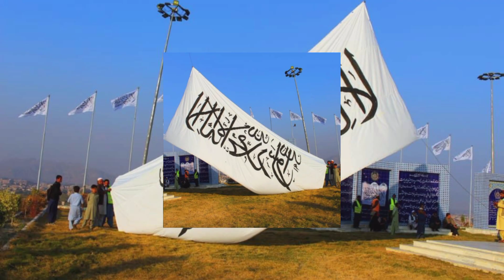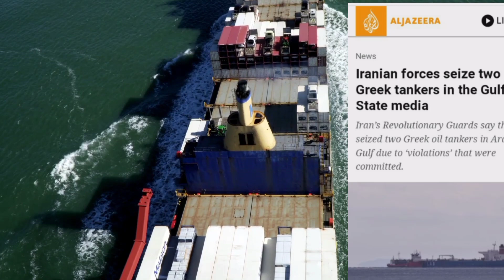Big Development after Afghan defence Minister Mula yaqoob visit Nangarhar | Haqeeqi TV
Big Development after Afghan defence Minister Mula yaqoob visit Nangarhar. Mullah Yaqub said that in any case he would play a role for the peace of the people For this, he seeks the help of the international community

Haqeeqat tv
Imran Riaz Khan
Shahabudin News
Razagraphy
Kaiser Khan
Round tv
Dunya mery aagey

Saif Khan News.